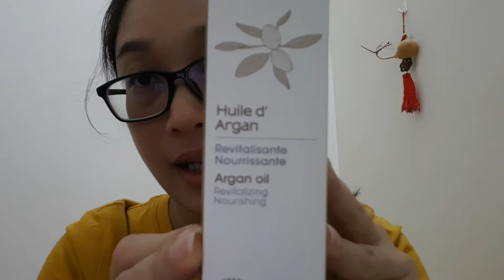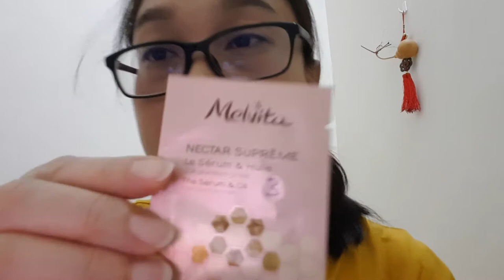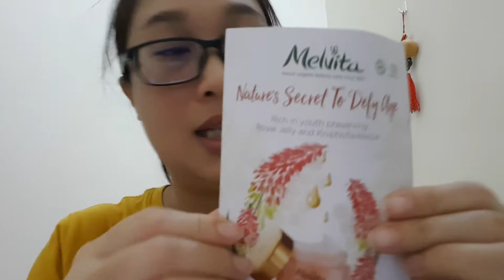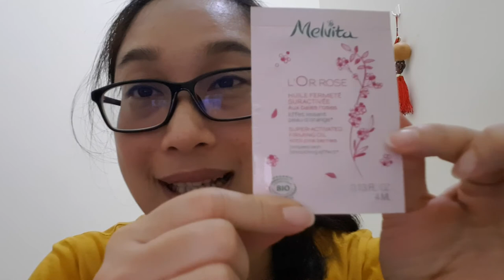Melvita Argan oil.